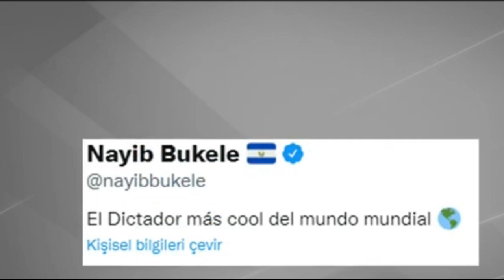ABD TÜRKİYE’NİN DOSTUNA KİRLİ PLANI KURDU.!